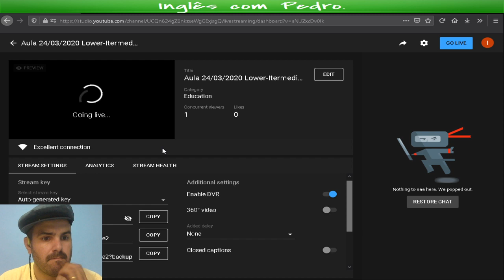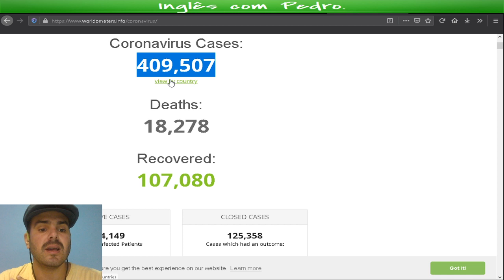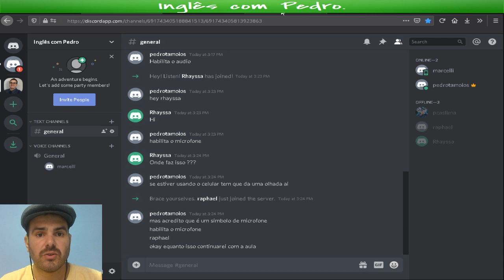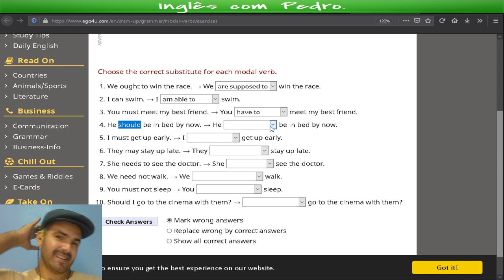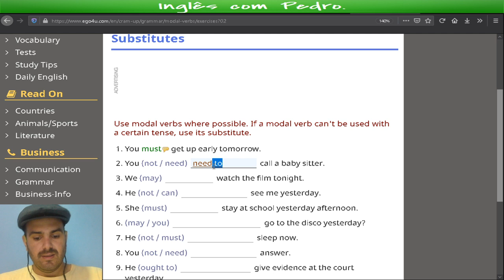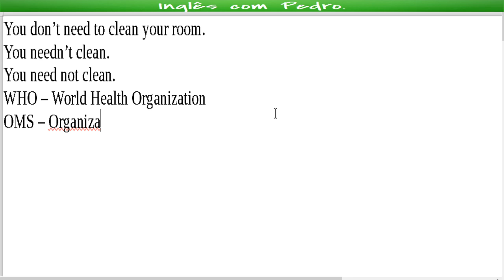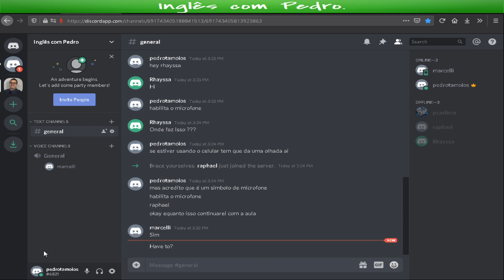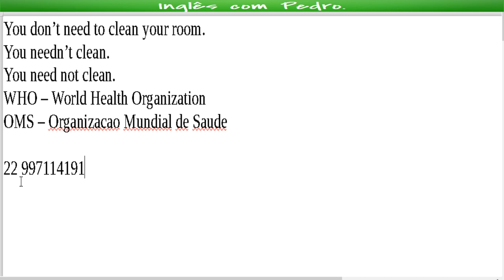Aula 24/03/2020 Lower-Itermediate